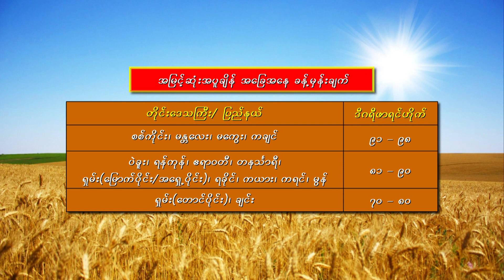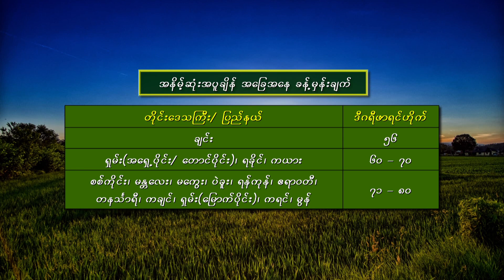26 8 2022CLTFarmer